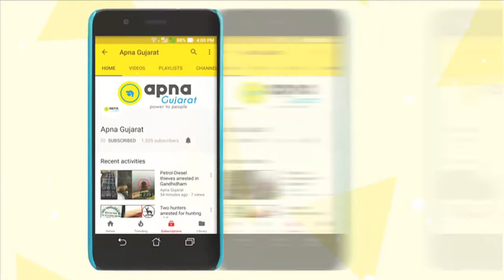Villagers catch and beat a thief, 'black-and-blue'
Since last 2-3 days at Tithal village in Valsad district many burglaries were reported.

The local residents kept a vigil and caught the thief and meted out mob justice before the police arrived and arrested him.